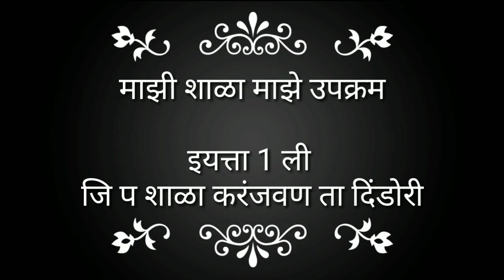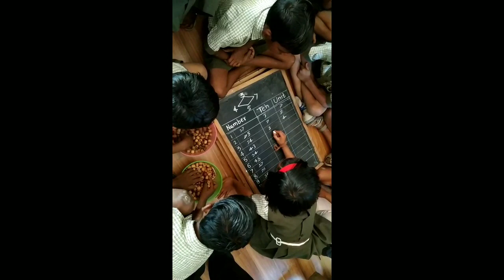माझी शाळा माझे नाविन्यपूर्ण उपक्रम विषय गणित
या उपक्रमात आपण इयत्ता पहिलीच्या विद्यार्थ्यांना कोणतेही 4 अंक दिल्यावर त्यापासून 12 संख्या तयार करणे व त्या दशकात लेखन करून वाचन ही अध्ययन निष्पत्ती गाठतांना आपण पाहणार आहात